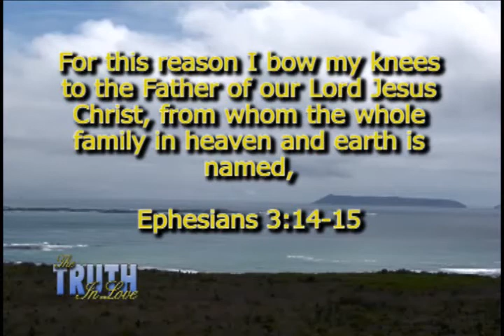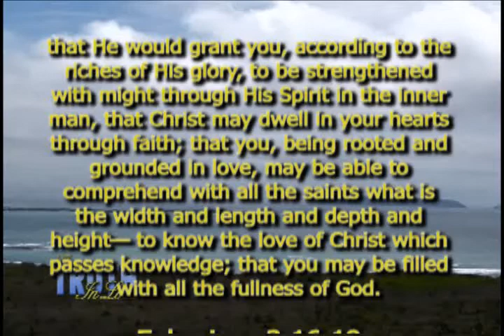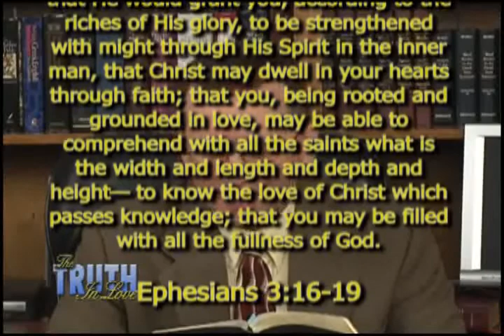Truth in Love: Ephesians VII 1-3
Part one of episode 1177 from The Truth in Love.